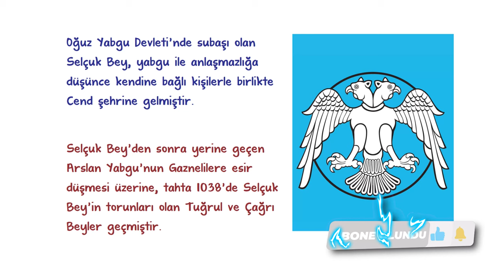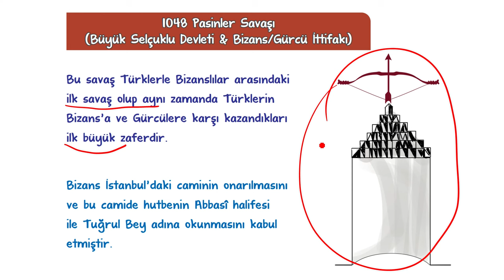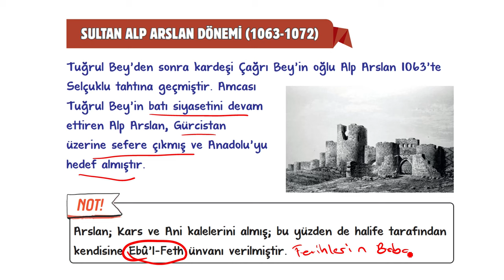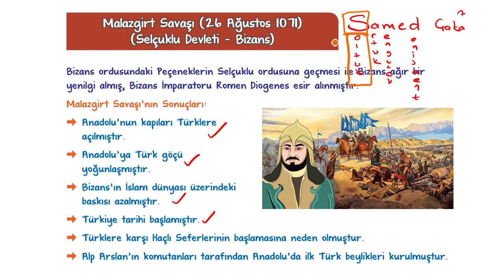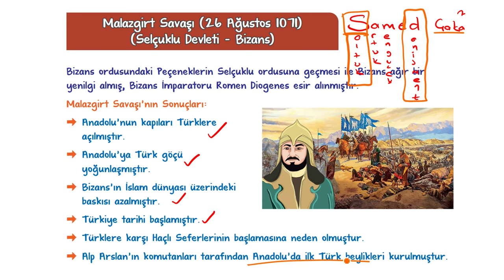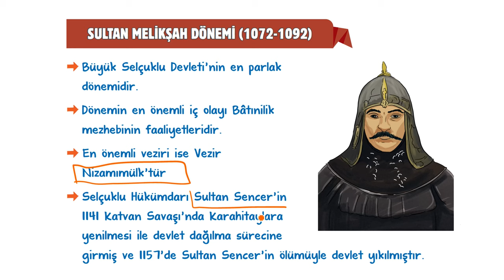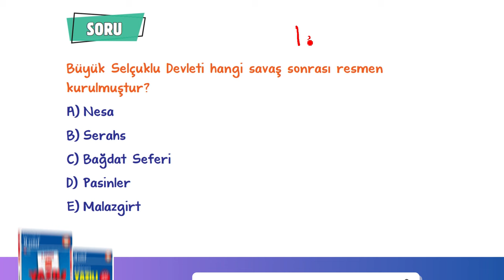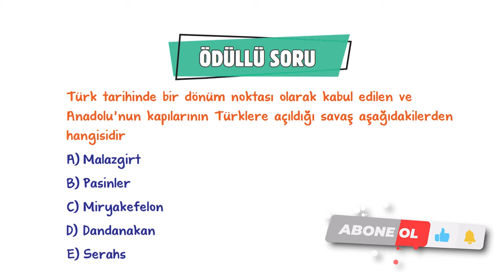Büyük Selçuklu Devleti | 9.Sınıf Tarih #2024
Sene boyunca; konu anlatımları ve soru çözüm videolarıyla, tonguç yanında! Bu videoda Tarih dersinin "Büyük Selçuklu Devleti” konusunu işliyoruz. Hazırsan öğrenme garantili videomuza başlıyoruz! 😎

📅 9. Sınıf Mayıs Ayı Programı 👉🏻